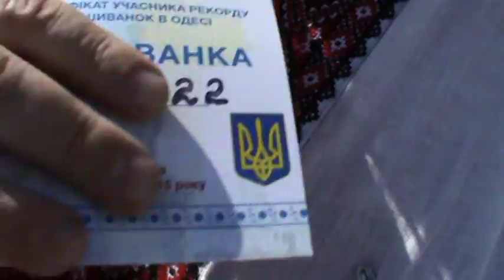День Независимости Украины и Одессы! Слава Украине! Героям Слава!!!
Волкруг Света с ОнЖеГога! )